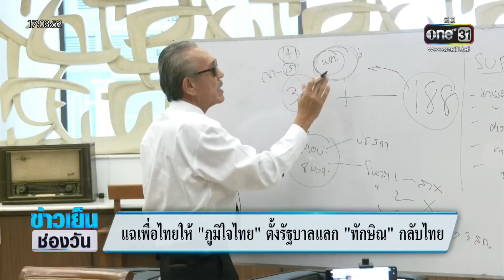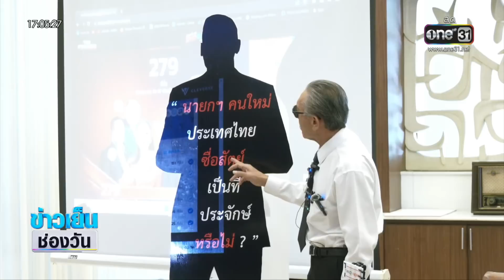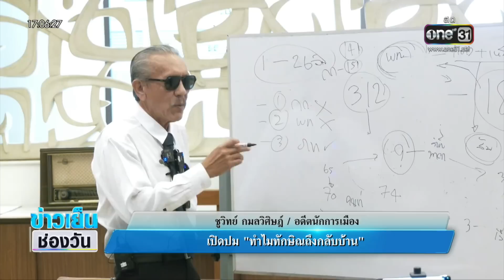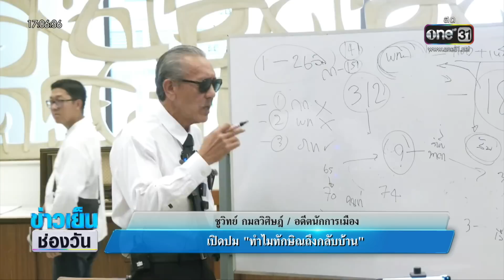"ชูวิทย์" จ่อแฉ "ว่าที่นายกฯตัวสูง" พรรคเพื่อไทย | ข่าวเย็นช่องวัน | สำนักข่าววันนิวส์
เมื่อช่วงบ่ายที่ผ่านมา อดีตนักการเมืองจอมแฉอย่าง “ชูวิทย์ กมลวิศิษฎ์” ก็มาแฉว่า “พรรคเพื่อไทย” เตรียมให้ “ภูมิใจไทย” เป็นแกนนำจัดตั้งรัฐบาล บีบก้าวไกลเป็นฝ่ายค้าน เพื่อแลกกับพา “นายทักษิณ” กลับบ้าน คาดว่าไม่เกินวันที่ 15สิงหาคมนี้ ประเทศไทยจะได้นายกฯคนใหม่